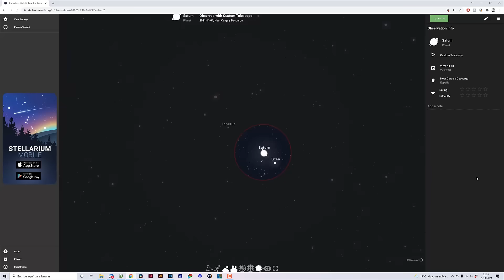¿Qué se ve [REALMENTE] a TRAVÉS de un TELESCOPIO?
¿Quieres saber cómo sería MIRAR LOS PLANETAS a través de un TELESCOPIO? O... ¿Tienes ya tu propio telescopio y TE HAS LLEVADO UNA DECEPCIÓN con lo que has visto? 🔭😥

🔭 ¿Estás pensando en iniciarte en astrofotografía y procesado astrofotográfico y no sabes por dónde empezar? Échale un vistazo a los cursos de la Academia Natural Portraits

¿Te quieres iniciar en ASTRONOMÍA y ASTROFOTOGRAFÍA o quieres ampliar tu equipo?

Capítulos de este vídeo:
00:00 Introducción
1:54 Qué se ve en los planetas
5:06 Qué se ve en el cielo profundo
7:26 Qué puedes conseguir con astrofotografía
8:09 Conclusiones finales y despedida